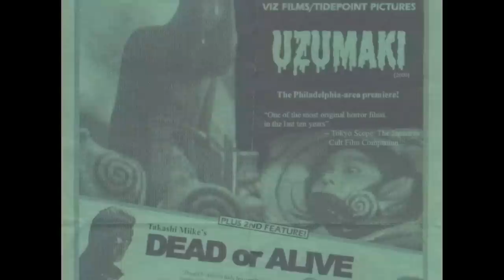Rental Reviews LIVE! (Panel from TooManyGames) - Rental Reviews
Come on down to Cinemassacre Video!! Well, the Live panel anyway. James, Justin, Kieran, and Tony put on a panel at TooManyGames 2019. But what movie did they show? Well, a bunch. This is technically a clip show, but they show you the clips.

Camera Operators:
Brian David
Matt Pitcavage
Michael A. Perrella
Travis Grosz